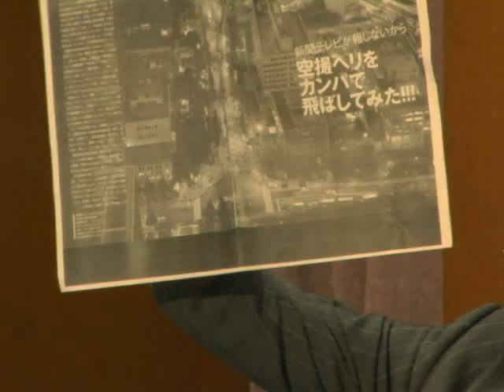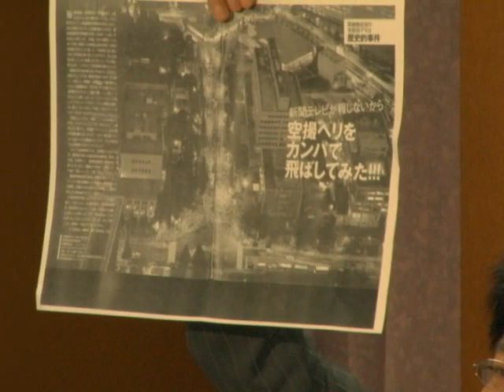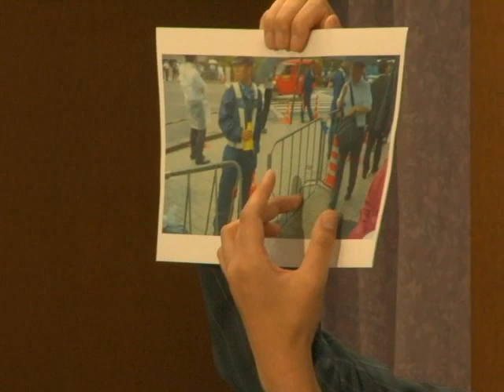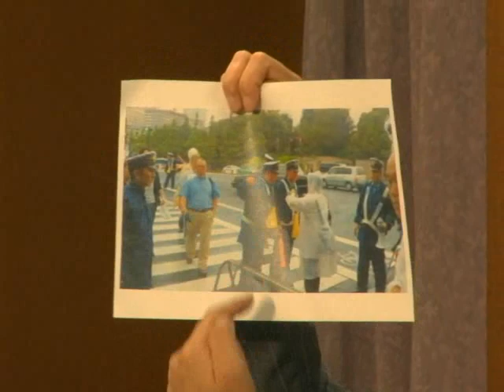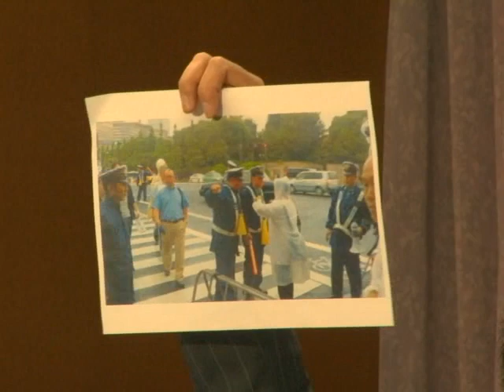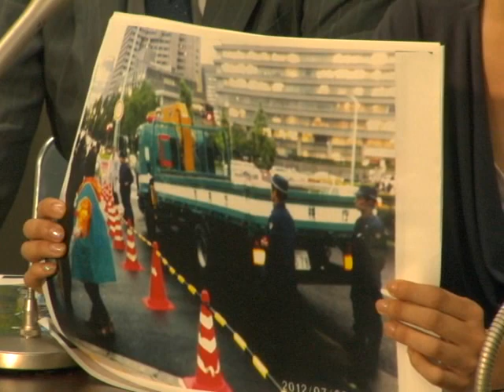反原発抗議行動〜過剰警備に弁護士150人が抗議声明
首相官邸前や国会周辺で行われている脱原発の抗議活動をめぐり２日、過剰な警備によって表現の自由が失われているとして、弁護士らが警視庁に申し入れを行った。